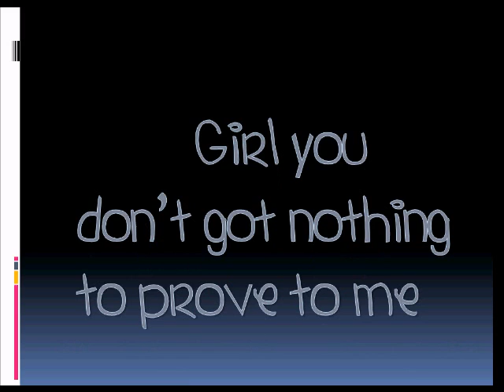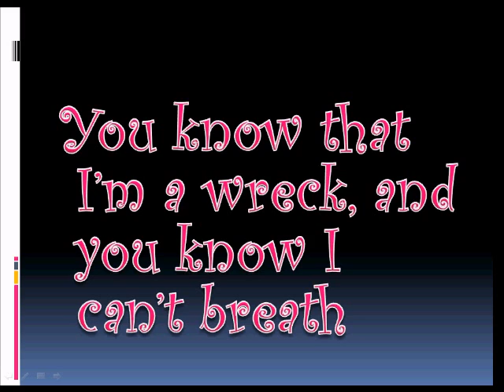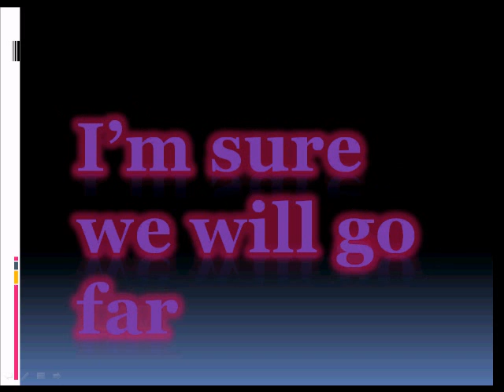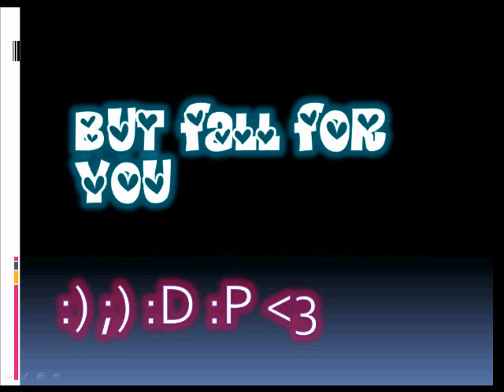Hummingbird lyrics - NeverShoutNever